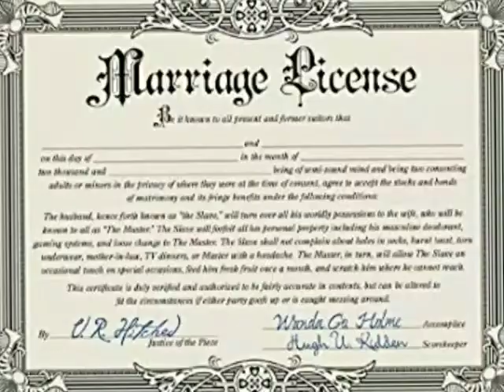He's not going to marry you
There Comes A Time in a woman's life when she needs to let go of a man who has already let her go he's not going to marry you he's only with you for the benefits that you provide for him and it's better to let him go early then have to deal with the pain when he crowns another woman his queen